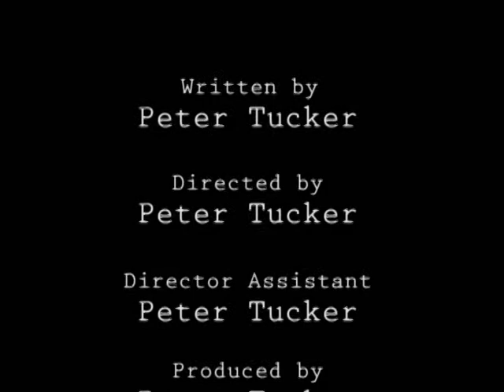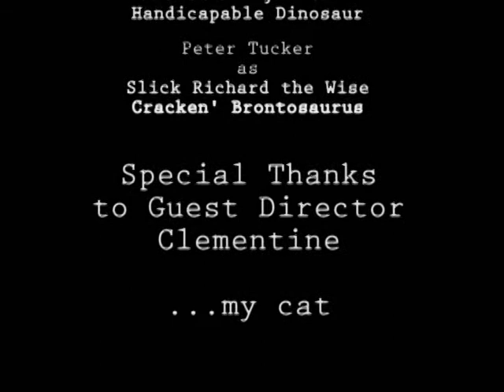Existential Dinosaurs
This was my final for my Dynamics class.
Our class was to show off how to use dynamics(lava, particles, rigid bodies, etc). I kinda went overboard and developed a story about two dinosaurs that after they "question reality" there is no turning back... or is there? Took a week to model, animate, texture, light, render, and edit/composite. So please go easy on it! Hope you all like!

by Peter Tucker and Kelcy Erbele!